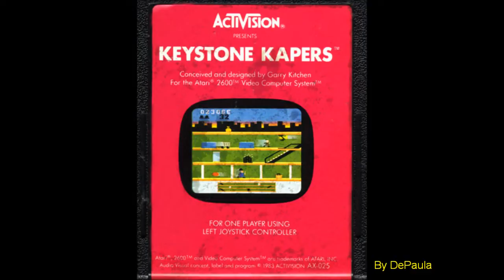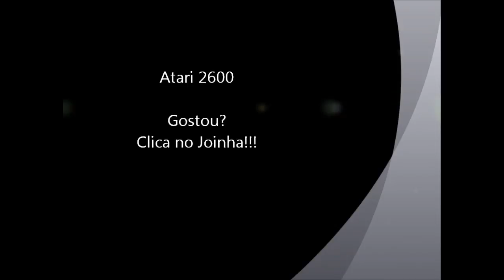Keystone Kapers (Atari 2600)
A intenção aqui é apenas relembrar os jogos, como este, que marcaram época.